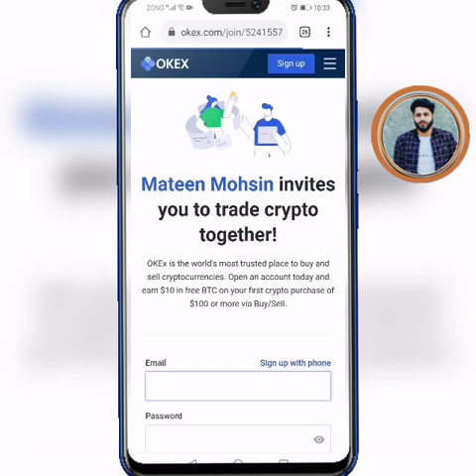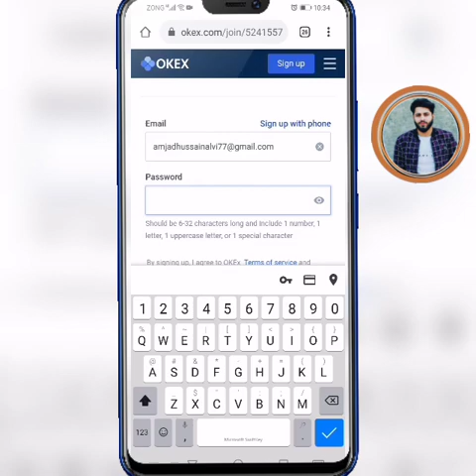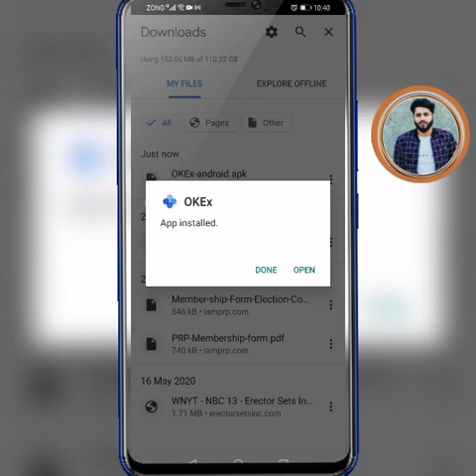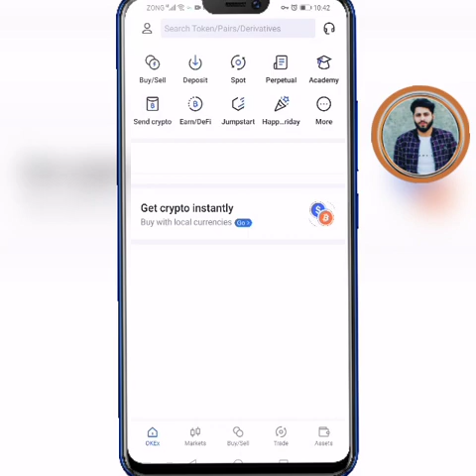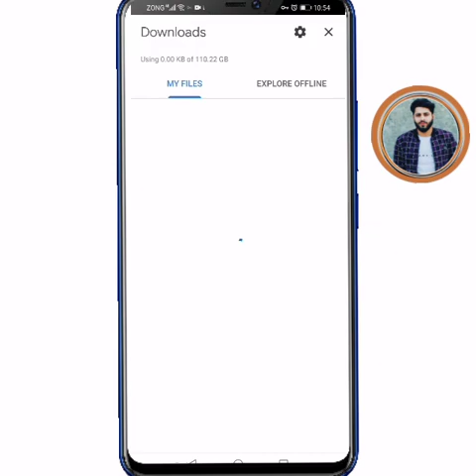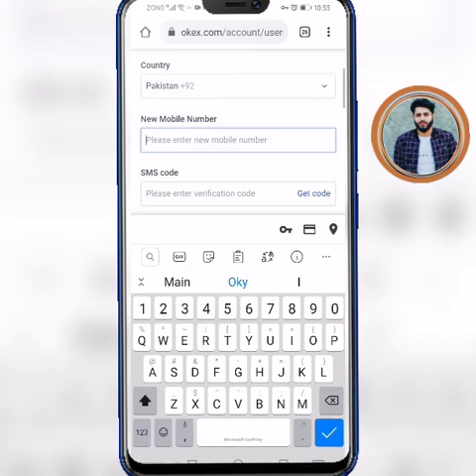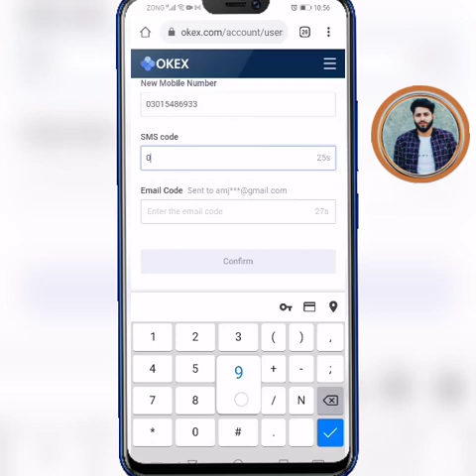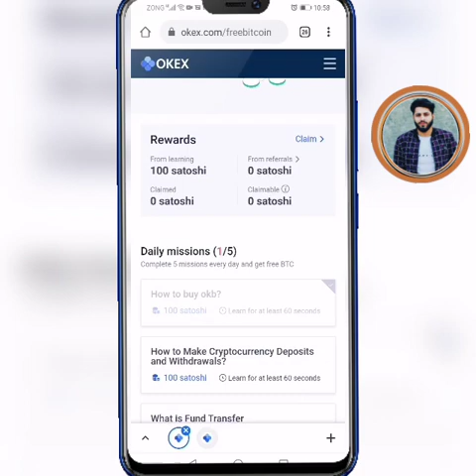How to get 100 satoshi without Id Card || Okex New update 2021